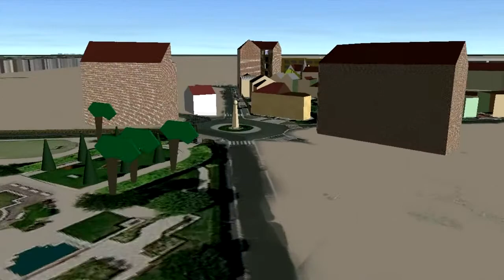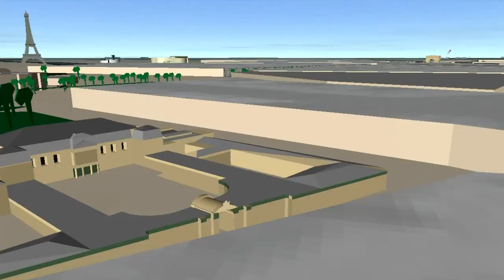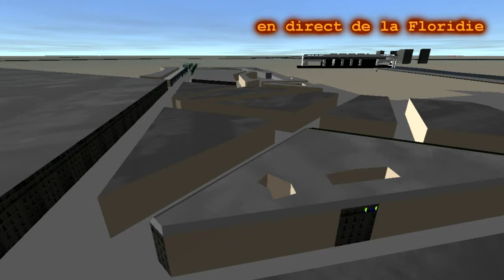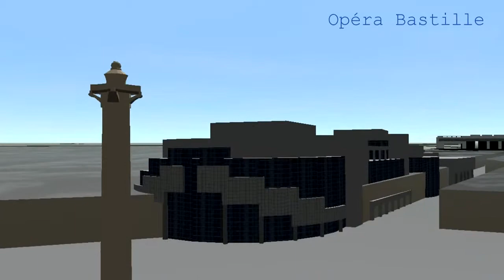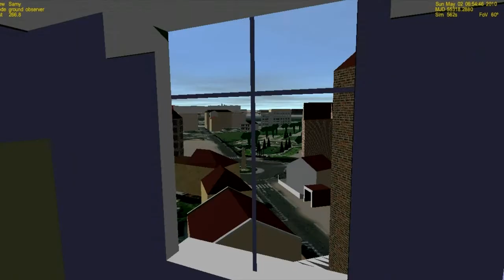Orbiter Paname v2014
quelques amélioration des décors de Paris pour Orbiter. Attention c'est pas pour jouer à Assassins'Creed au temps de la Terreur en 2018. Toute comparaison serait...
Orbiter c'est un simu de vol spatial.
Toute allusion avec la vie réelle serait aussi... tout à fait fortuite...